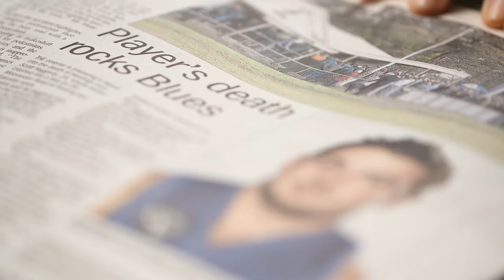Danielle's message - you're not invincible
Danielle shares the heartbreak she and her family live every day since her brother died in a car crash. Her message? Think before you get in the car - you're not invincible.

Transport Accident Commission Victoria.